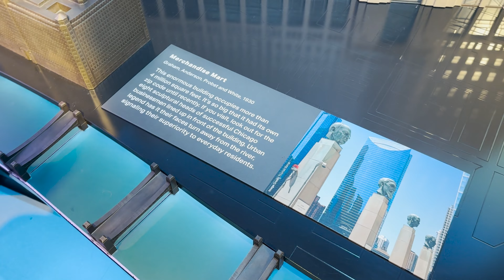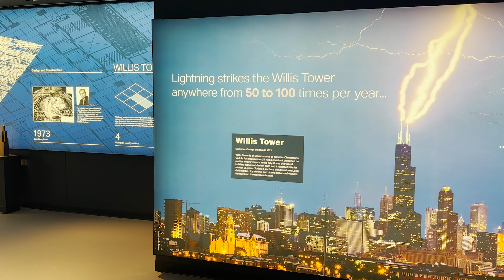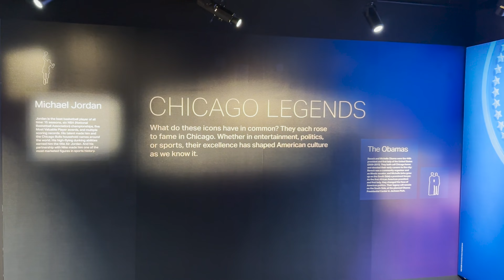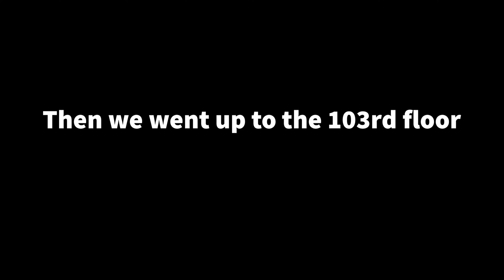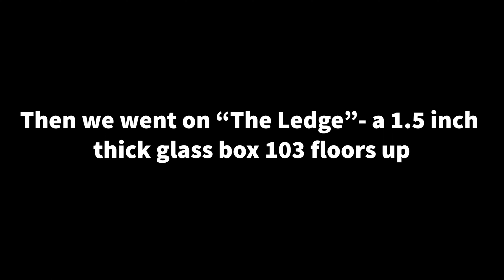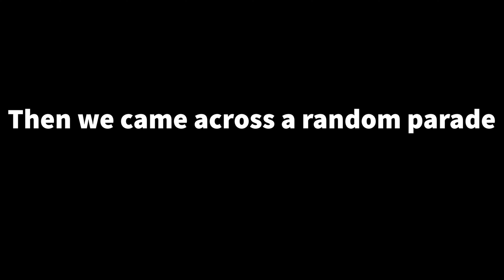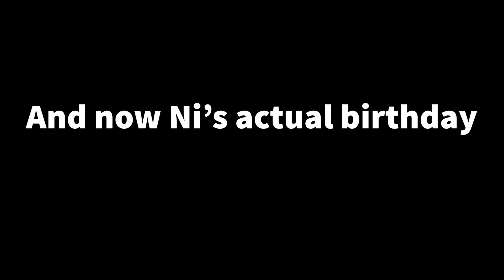NI'S BDAY VLOG 2022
Follow our journey as we, a Crucian and Kittitian navigate "big city" life the Cruttitian way!

Watch in 1080P or higher!

Musician: Triple Scoop Music

Musician: Origin Sound